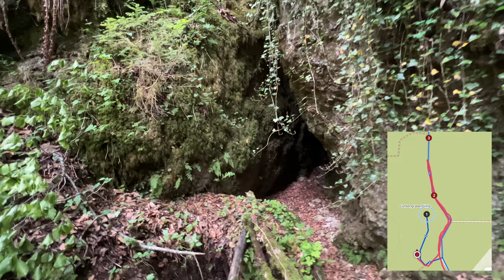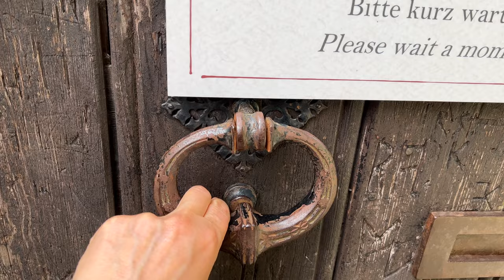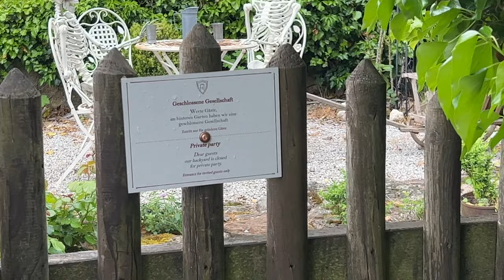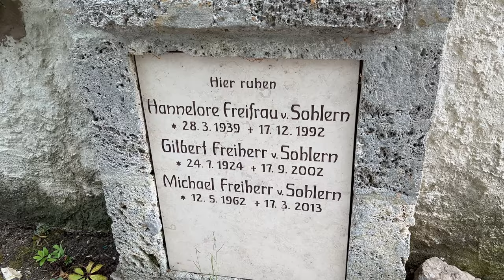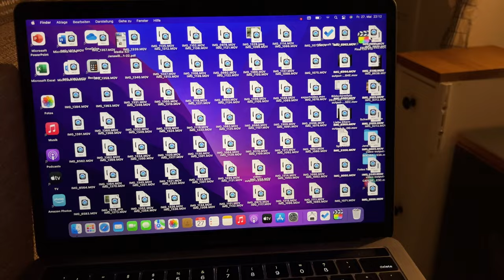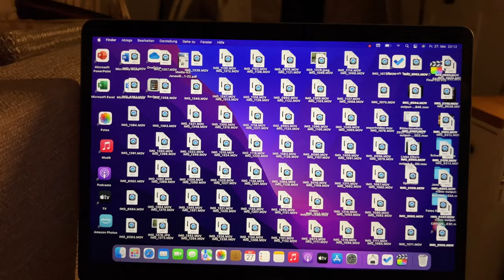Gruselei in der Lichtgrabenhöhle u. Burgfräulein in Gößweinstein- weiter mit meinem Berlingo Minivan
Heute morgen war noch alles gut, während der Wanderung dann der Anruf, meinem Kater geht es so schlecht. Sie müssen ihn zum Tierarzt bringen. Diesen letzten Weg hat er nicht geschafft.Das hat mir die Laune komplett verdorben, so dass ich die Wanderung abgebrochen habe- der Weg war sowieso langweilig- und ich bin nach Gößweinstein gefahren. Ein bißchen schlendern. Den minivan stellte ich auf einen Supermarkt stellplatz - dann ging's ab auf die Burg.

Meine Musik ist von @travel.owls.niels, ihr könnt sie bei ihm gegen Spende erwerben.